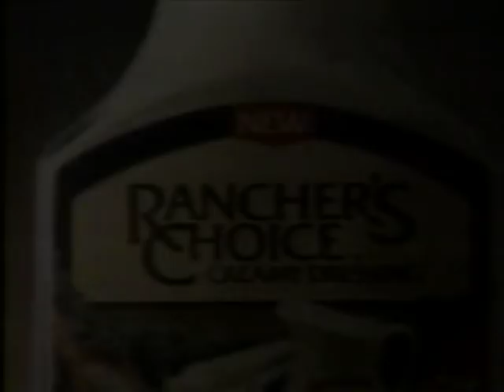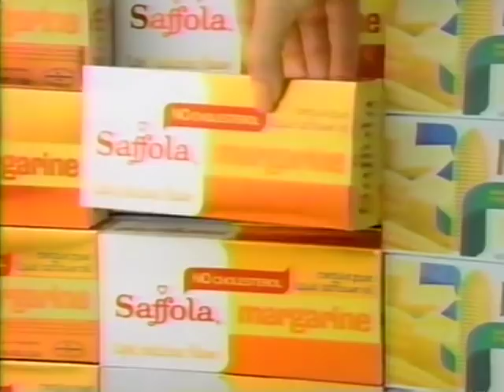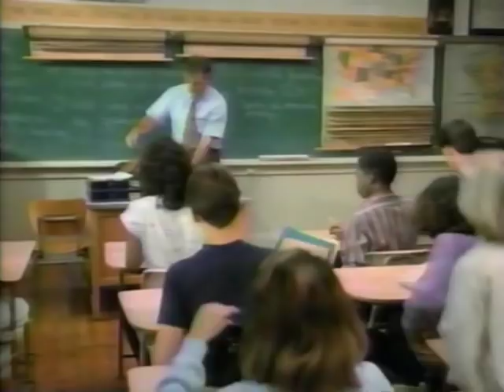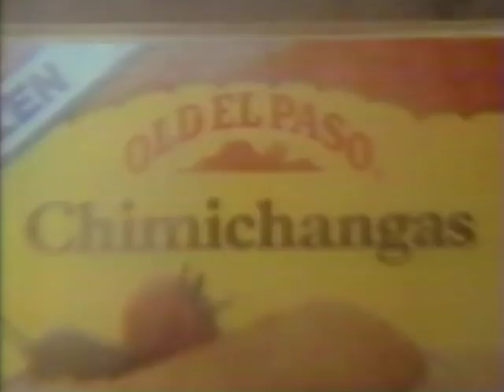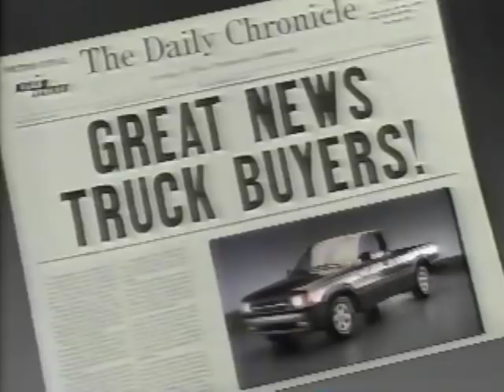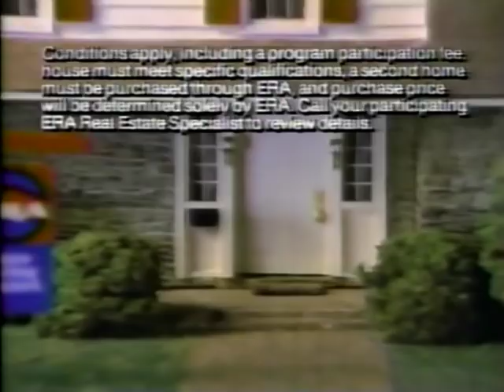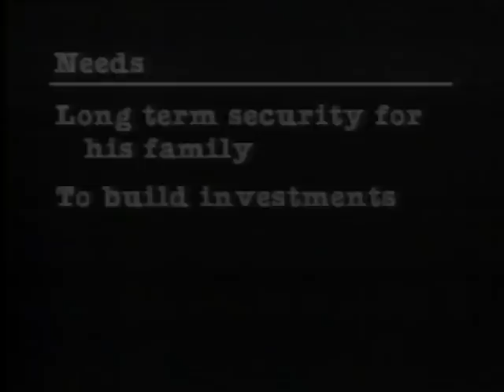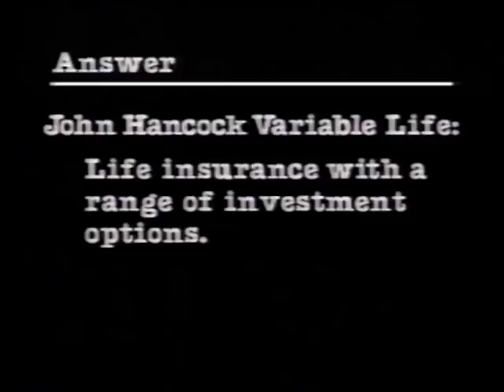80's Commercials Vol. 689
These commercials aired on KTVU on April 22nd, 1986

1. "8 O'Clock Movie" Commercial Bumper
2. Kraft Rancher's Choice Dressing
3. PG&E (I love all of the animation/graphics here)
4. Furnishings 2000
5. Oil Of Olay
6. "8 O'Clock Movie" Commercial Bumper
7. Emery
8. Emporium Capwell Mattress Sale
9. Taco Bell
10. Promo for Giants Vs. Padres (This game was played 4/25/86, the Padres won)
11. 1986 Chevy Spectrum (My parents owned a maroon '86 Spectrum back then.  I remember the "new car smell" inside of it smelled funny)
12. Yes On Prop 51 (This was passed in the June '86 primary election)
13. Saffola
14. 20/20 Wine Cooler
15. "8 O'Clock Movie" Commercial Bumper
16. KTVU Station ID
17. Marshalls
18. Saint Francis Memorial Hospital
19. People Express Airlines (This ran from 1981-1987, when it was merged into Continental Airlines)
20. Smash Of A M*A*S*H Contest/Promo for "M*A*S*H"
21. Drunk Driving PSA (With Stevie Wonder)
22. KTVU Newsbrief
23. Nissan Trucks
24. KTVU Newsbrief
25. The Main Street Electrical Parade at Disneyland (And it feeds...on electricity)
26. Safeway (The actor here looks familiar and was definitely a character actor back then but can't place him. EDIT: With Peter Jason from "They Live" and other John Carpenter movies)
27. TWA
28. Promo for "Chiefs"
29. Old El Paso
30. Marina
31. MJB Coffee
32. "8 O'Clock Movie" Commercial Bumper
33. KTVU Station ID
34. Mazda SE-5 Plus 5
35. AirCal (This was merged into American Airlines in 1987)
36. Midas
37. Alcoholism PSA
38. ERA (With Harry Morgan)
39. Bank Of America
40. John Hancock Financial Services
41. Avis
42. Promo for "My Favorite Year"